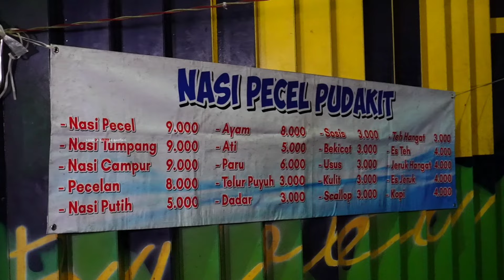PADAHAL NDAK ADA WARUNGNYA CUMA NGEMPER DI DEPAN TOKO??? ANTRIANNYA BIKIN KAKI KAKI BERGETAR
NASI PECEL PUDAKIT

LOKASI
Jl. Dhoho No.80, Setono Gedong, Kec. Kota, Kota Kediri, Jawa Timur 64129

Harga mulai Rp9000
Buka mulai jam 9 malam sampai habis

Ok ya teman teman semua jadi kali ini saya berada di kota Kediri ya dan sekarang lagi ada di warung nasi pecel yang bener bener ramai luar biasa padahal buka malam hari ya, disaat orang lain pada tidur nah ini malah jualan nasi pecel.
Harganya cukup terjangkau dan pilihan lauk ya banyak banget
Rasanya enak tapi harus extra sabar ngantri ya dikarenakan ramai banget ngantri sampai kaki kai bergetar

Ok ya jadi ini rekomendasi kuliner buat kalian semua semoga bermanfaat dan bisa menjadi referensi
Ok ya sekian dan terima kasih selalu hadir
Semoga kalian semua selalu diberikan kesehatan dan rezeki yang berlimpah amin